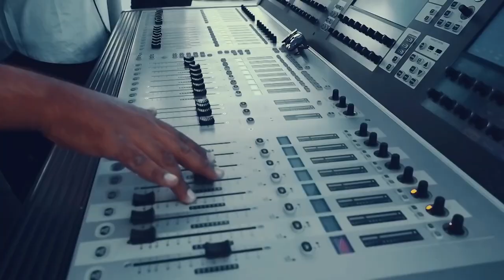Nucleya @ OASIS 19 | Teaser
Amidst the roaring speakers, radiant lighting and songs straight from the Raja’s gems, Get ready for India’s undisputed King of Bass, who is on his way to Oasis 2019 to make some shorr and destroy BITS Pilani.

Oasis is the 96-hour cultural festival of BITS Pilani and is hosted annually with artists from around the world.